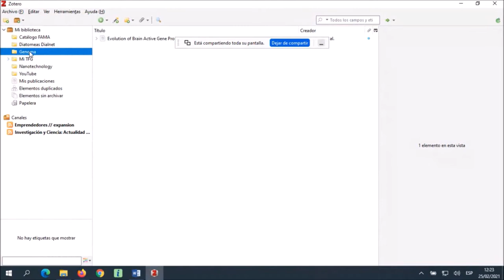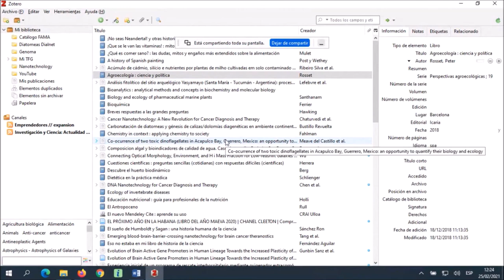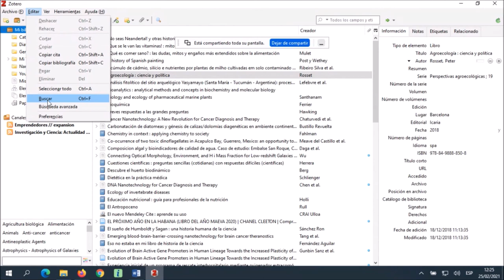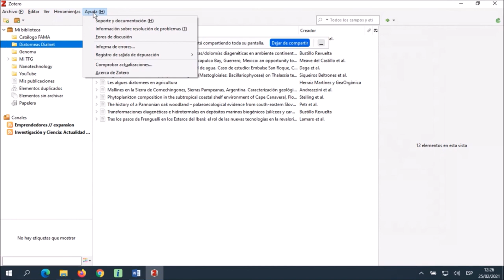Zotero. Funcionalidades e interface de Zotero aplicación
En esta segunda parte veremos cuáles son las principales funcionalidades de Zotero como gestor de referencias. Exploraremos el interface de Zotero aplicación.